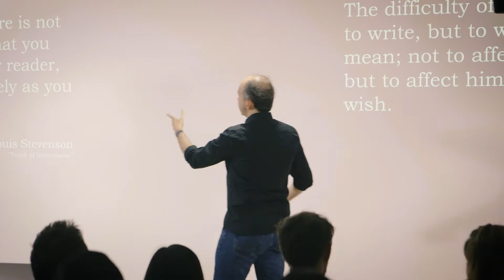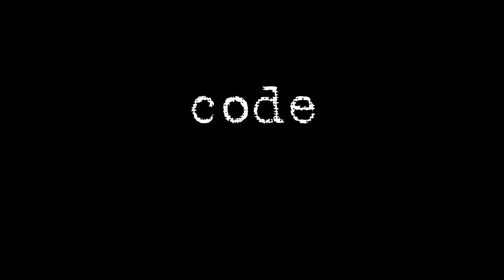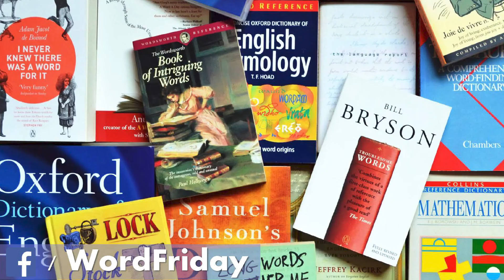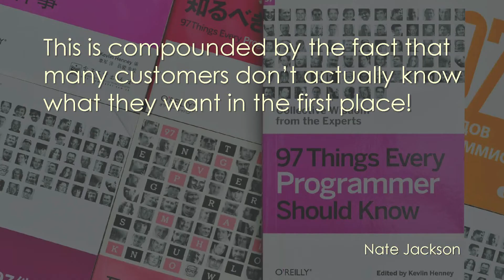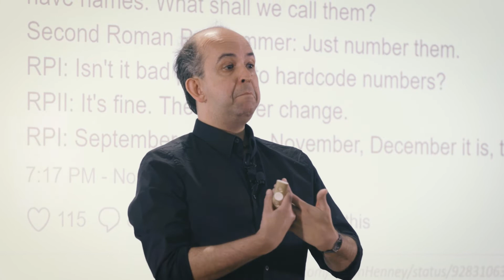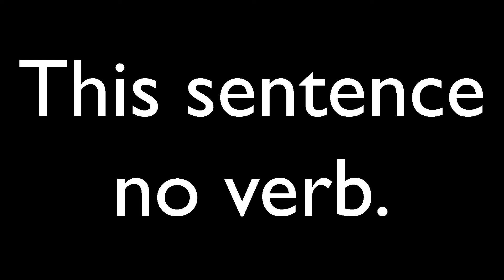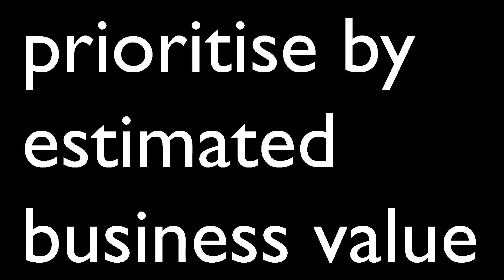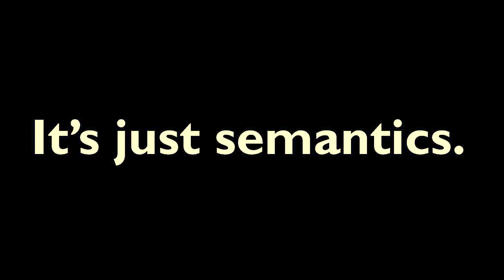Software Art Thou: Kevlin Henney - What Do You Mean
If there is one thing we struggle with and need to get better at, it is the search for and clarification of meaning. The world in which a software system lives is filled with meaning.The very act of development is an exercise in meaning — its discovery, its formulation, its communication. Arriving at meaning takes effort and insight. Let's talk about what we mean.